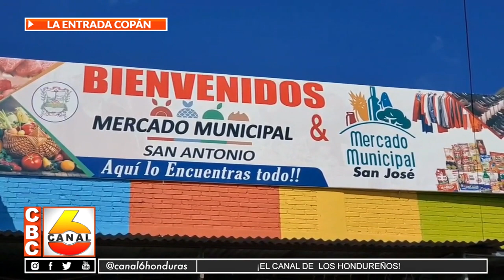Muchas personas acudieron a comprar pescado en esta semana mayor